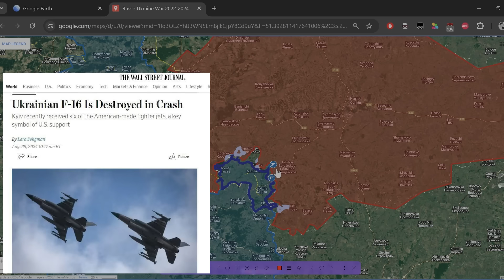Bitka za Kursk: Da li je Ukrajinska vojska zaustavljena?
Nova epizoda:Ukrajinski napad na Kursk: Kritična situacija za Rusiju

Pretplati se na kanal